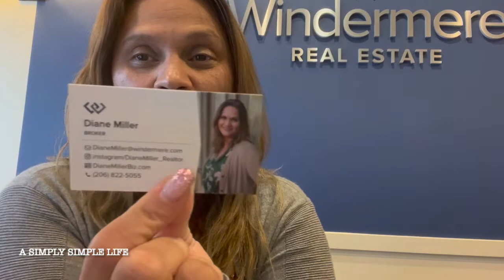Who is aSimplySimpleLife? .. What Happened to Her? | a Simply Simple Life Vlog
Aloha Friends :-)

Whether it’s finding you a home, finding the best loan, or helping you get the most out of selling your home - I am here to guide you every step of the way!

I am a Home Relocation Specialist

Facebook:  Diane Miller - Windermere Real Estate